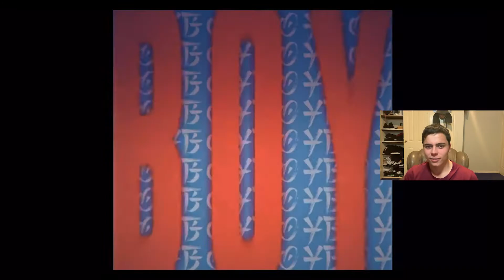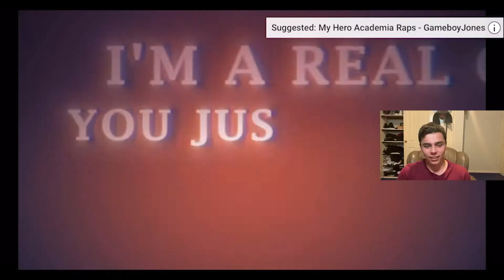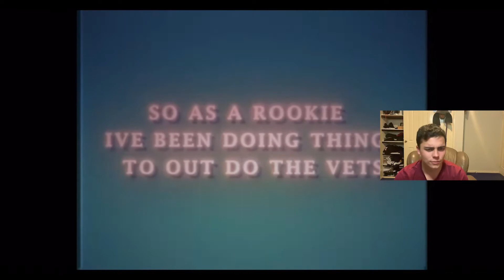This Is Fire!! (Todoroki Rap | "Heat Up Freeze Up" | GameboyJones Reaction)